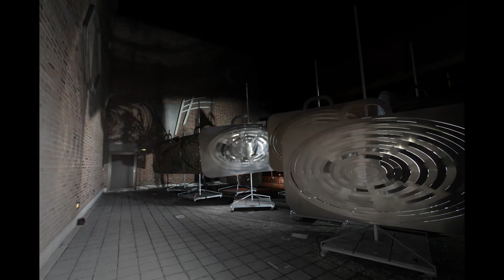Neles Luggage - Kunst-Koffer Gasteig.avi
Photoart and electronic ambiences by Richard Aicher about an art project of the munich based artist NELE STROEBEL for 25 Jahre Munich Cultural Center Gasteig, titled "Kunst-Koffer-Gasteig" shown from 14th of November 2010 until 24th of July 2011 in Gasteig Munich.
This animated photoshow was taken on 9th January 2011 in Gasteig Cultural Center Munich and shows one stage of the ZIEH-KOFFER made out of Alloy by NELE STROEBEL.
Ziehkoffer Artwork bei NELE STROEBEL.
Photos - FlashLighting and Clip-Animation by Richard Aicher.